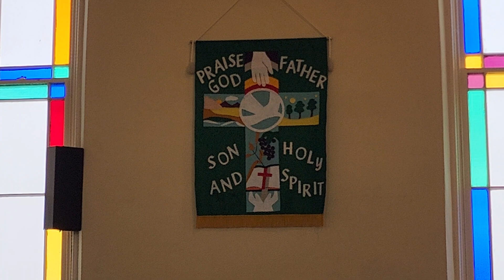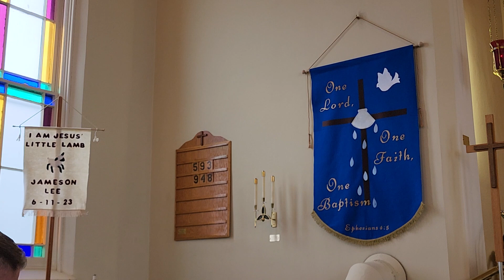23 06 11 Pentecost 2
On this Second Sunday after the Festival of Pentecost we begin our summer theme “The Comfort of the Psalms,” based on the Psalms used for the Introit.  The Gospel reading is Matthew 9:9-13.  The sermon text is Psalm 50:1, 7-10, 12, 14-15.  The sermon is entitled: “Thanking a God Who Cares!”  May we join in the prayer of the hymnwriter: “Oh, that the Lord would guide my ways To keep His statutes still!  Oh, that my God would grant me grace To know and do His will!  Order my footsteps by Thy Word And make my heart sincere; Let sin have no dominion, Lord, But keep my conscience clear” (Lutheran Service Book #707 stanzas 1-2).